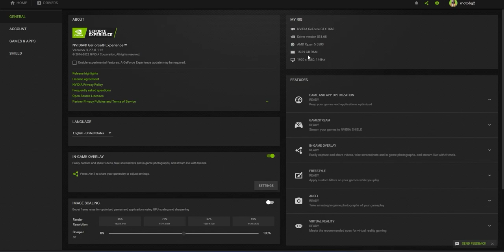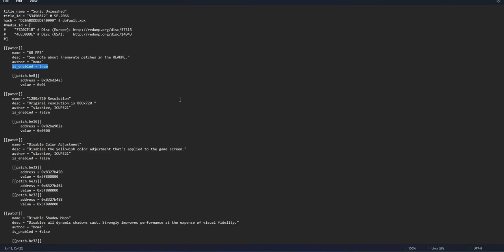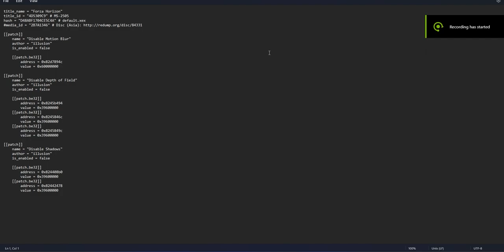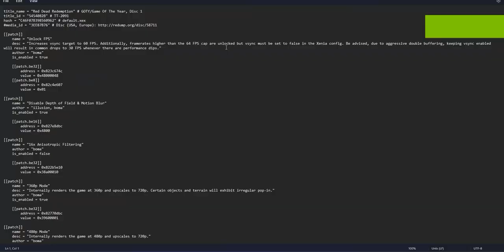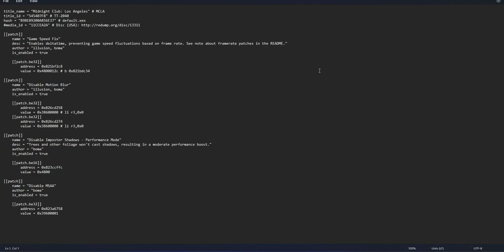Xenia Canary Emulator - GTX 1660 + Ryzen 5 5500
System: 0:00
Skate 3: 0:31
Sonic Unleashed: 5:35
Forza Horizon: 9:30
RDR1: 14:23
Midnight Club Los Angeles: 21:15
Call of Duty 3: 27:15